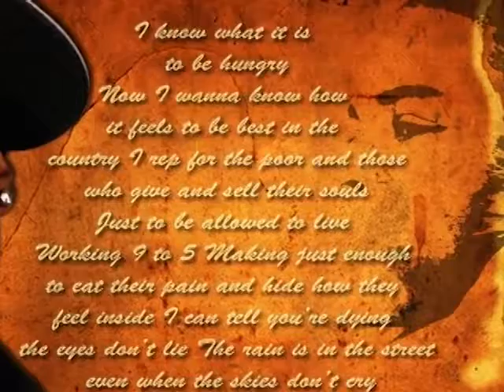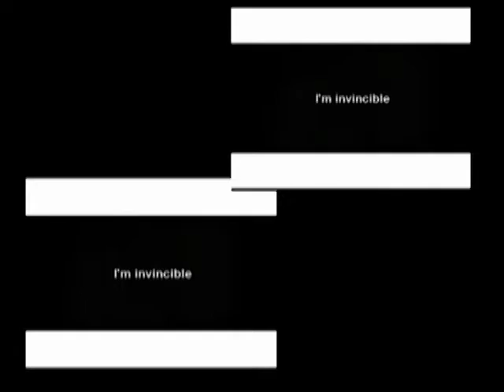CHAPLIN aux Arshitechs du son TV - Automne 2006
Chaplin avait un son engageant et une forte attitude entrepreneuriale.

Les Arshitechs du son TV était une émission magazine hebdomadaire sur le Rap québécois, diffusée sur le réseau VOX (aujourd'hui MAtv) partout au Québec, de 2006 à 2009.

Cet extrait vient de l'épisode 11 de la saison 2.